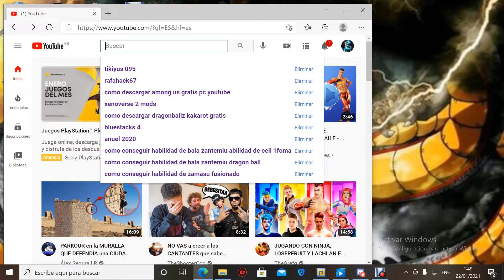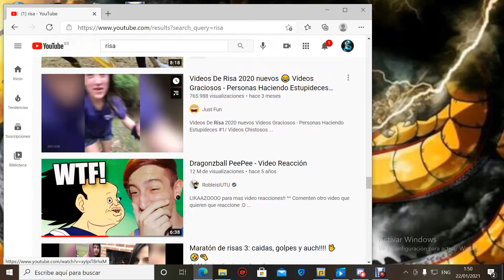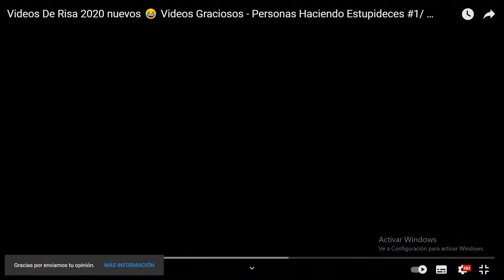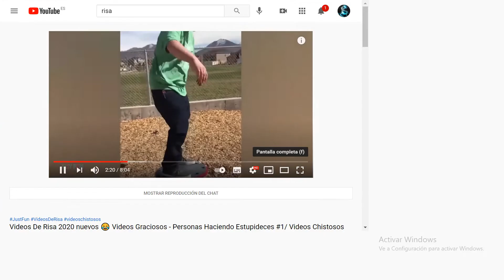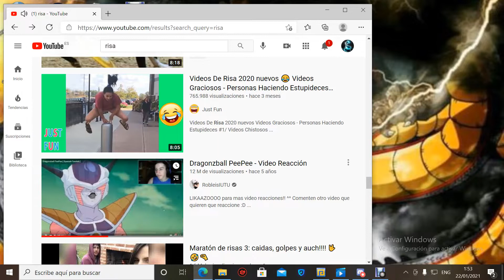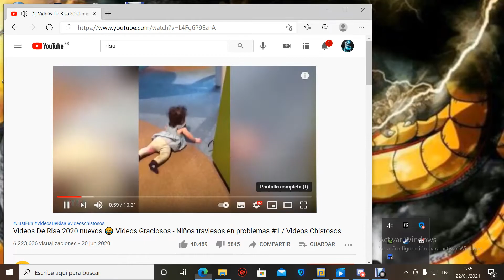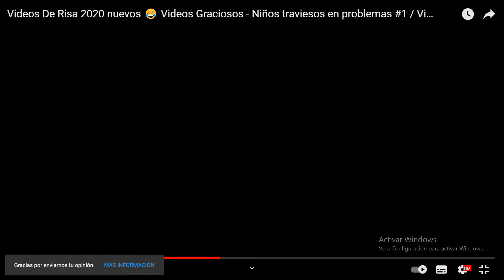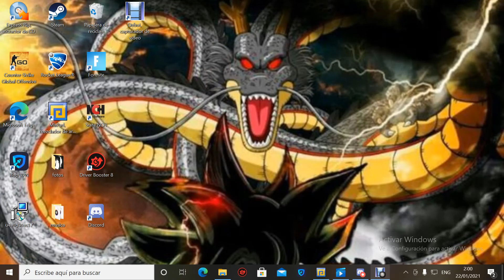reacionando video de risa